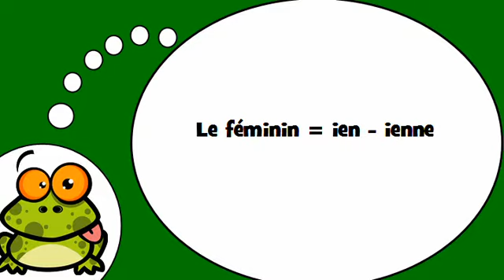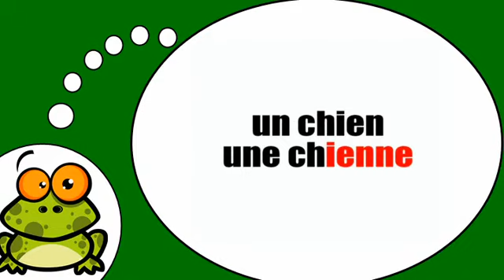Õpi prantsuse keelt # Le féminin = ien ienne